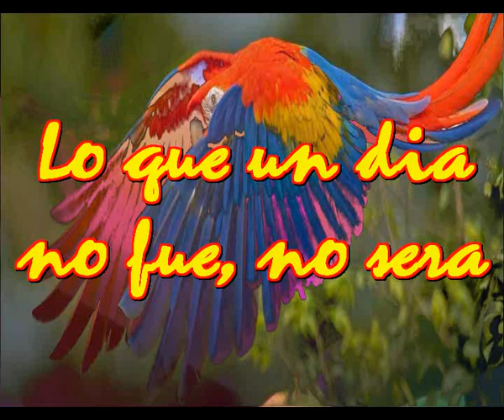Lo que un dia no fue, no sera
Me encanta interpretar al piano, aqui, una bonita cancion de amor y desamor